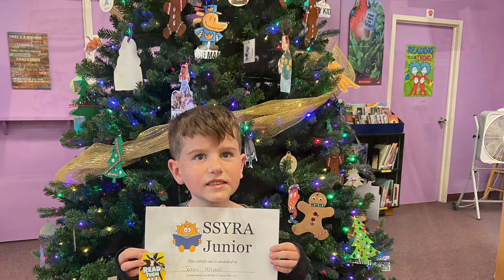Bobcat News December 11, 2023